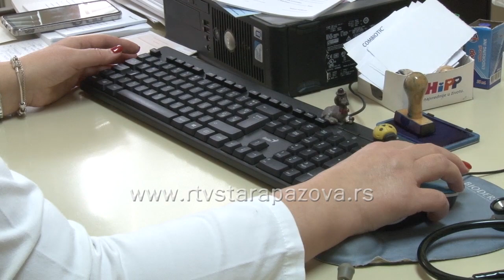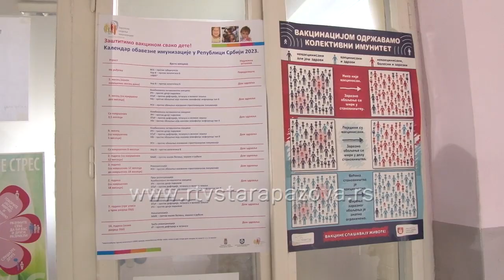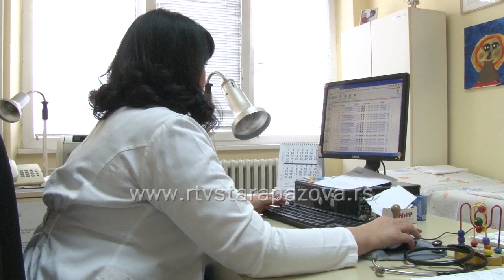Male boginje nisu bezazlena bolest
Epidemija malih boginja je prijavljena u okolini Smedereva gde se za sada beleži devetoro obolelih, od kojih sedmoro dece mlađe od dve godine. Ova deca nisu vakcinisana MMR-vakcinom koja štiti od malih boginja, zaušaka i rubeola. Opština Stara Pazova  jedna  je od opština u Srbiji sa solidnim obuhvatom vakcinacijom MMR vakcinom kod dece.